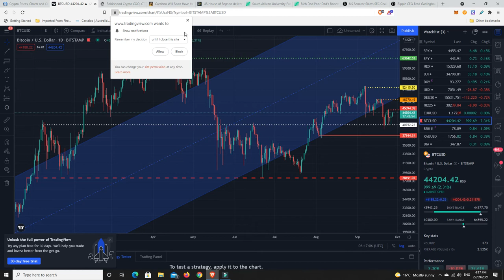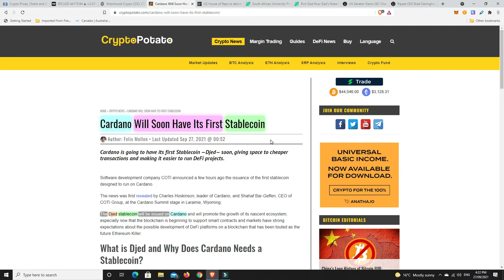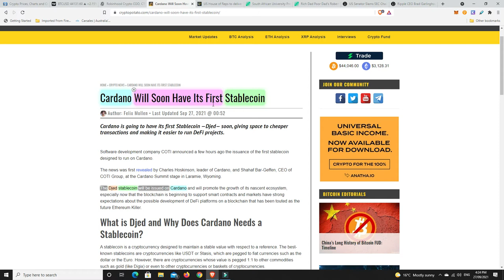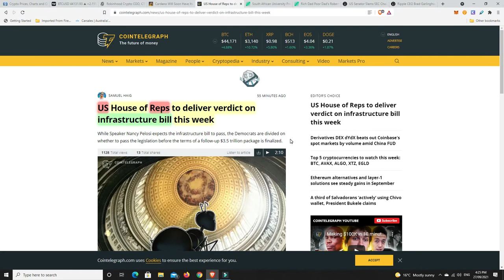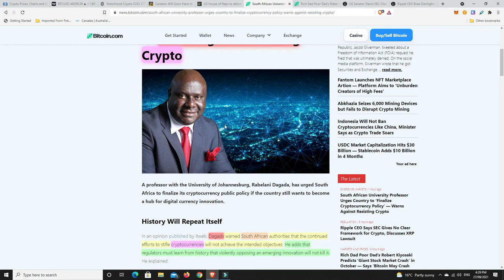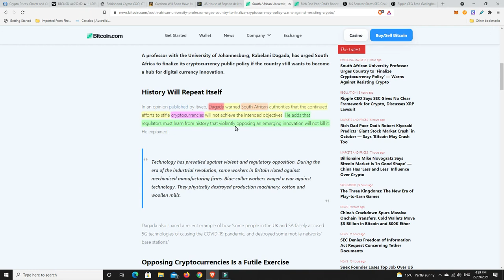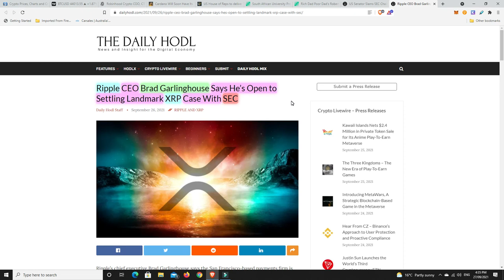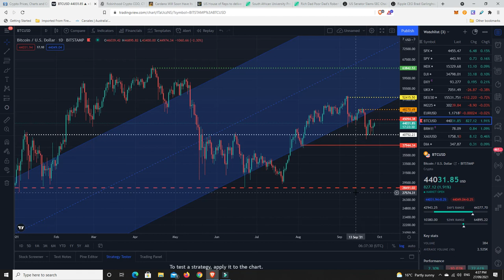Ripple will never settle with the S.E.C. but Brad Garlinghouse will. How to make sense of it all?